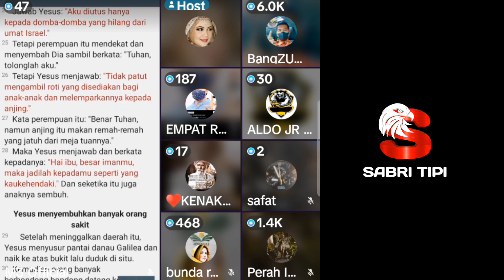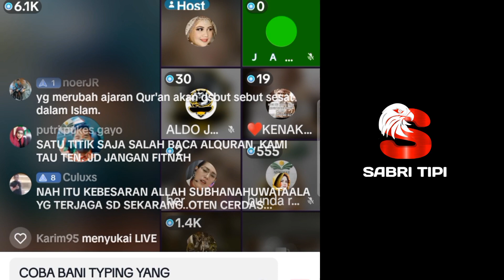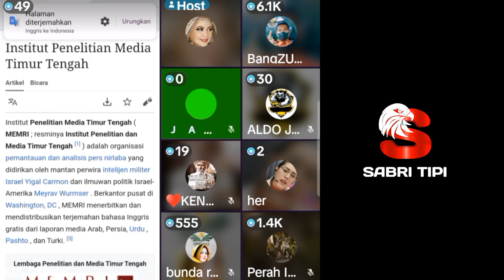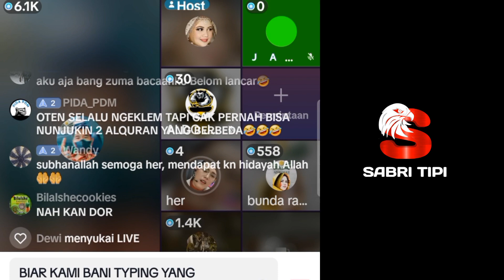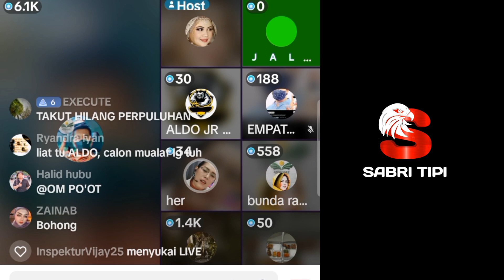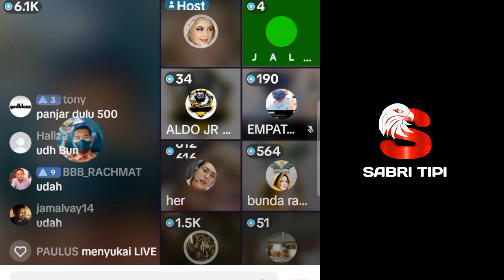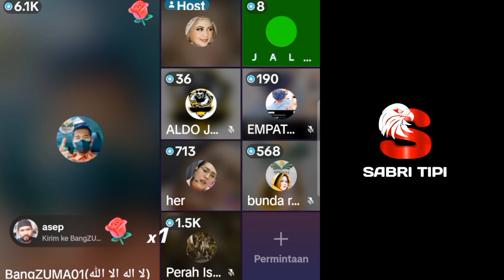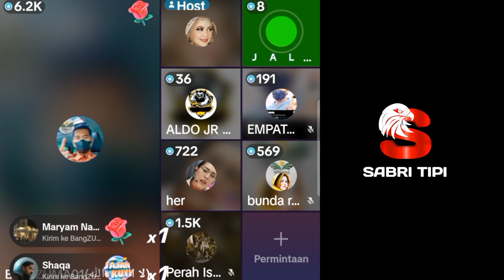ALHAMDULILLAH...!!! Ada lagi yang mau Mualaf satu keluarga || Debat Lintas Agama